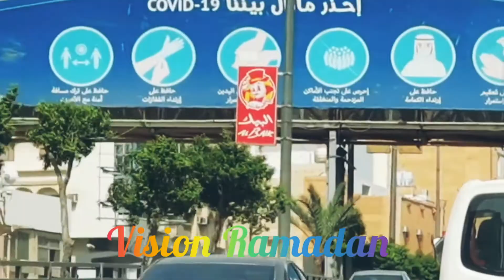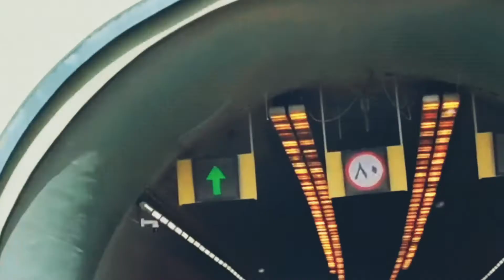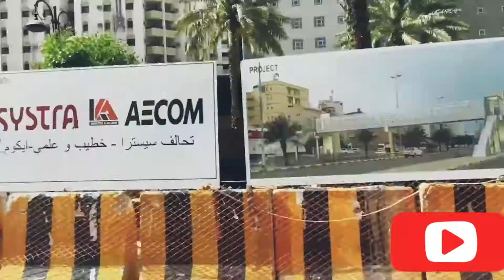ആനക്കലഹ സംഭവം | യാത്ര മക്കയിലൂടെ | surah Al feel |Road trip to Masjid al Haram ,Mecca | ka'ba sharif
നരകത്തിലെകല്ലുകളുമായെത്തിയ അബാബീൽപക്ഷികൾ

മക്കയിലൂടെയുള്ള യാത്രയിലെ കാഴചകൾ

പരിശുദ്ധ മസ്ജിദുൽഹറം

ka'ba sharif

Road trip